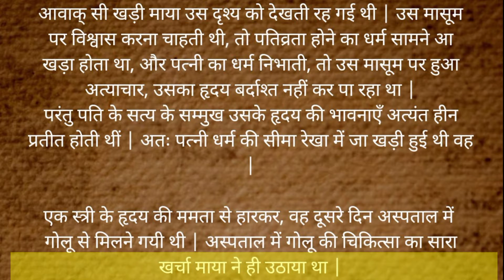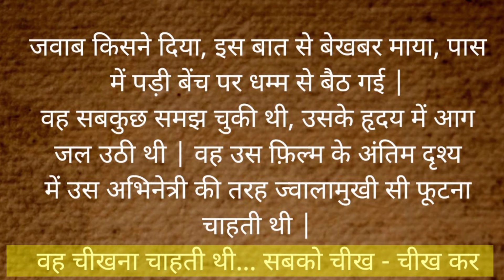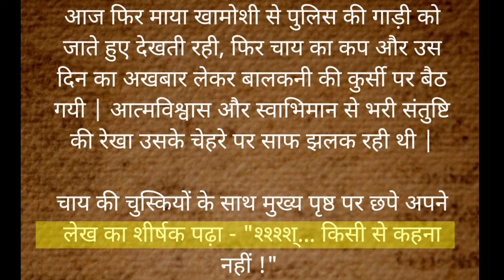किसी से कहना नहीं!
R.N Reading